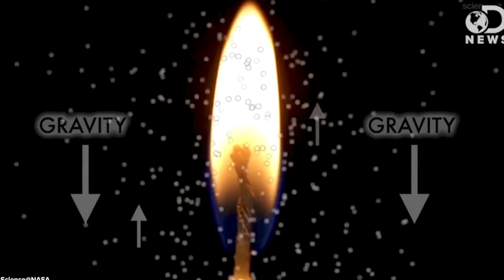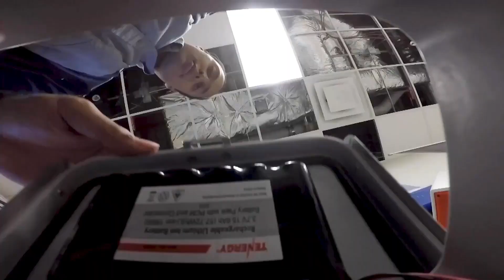SpaceX CRS-19 Research Overview: Confined Combustion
The National Science Foundation is funding an experiment from Case Western Reserve University that seeks to study flame spread in confined spaces, where fire can be accelerated. By doing studies in microgravity, where buoyancy is eliminated, researchers can better understand the physics of flame spread, and results may help improve fire safety codes on Earth to help prevent injuries and save lives.